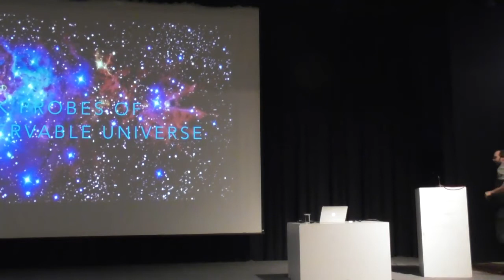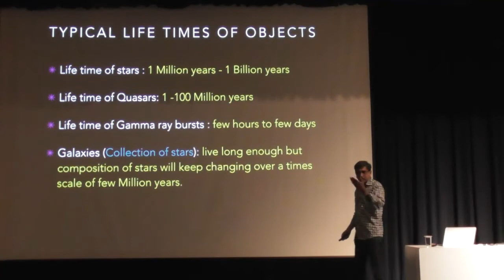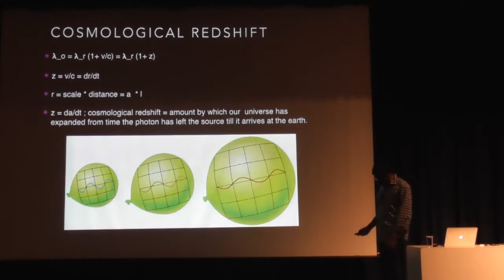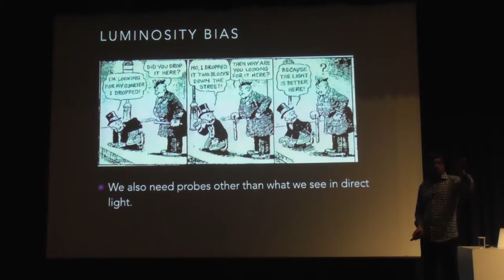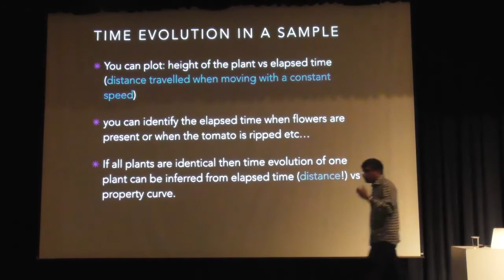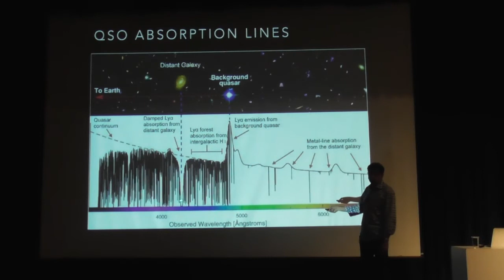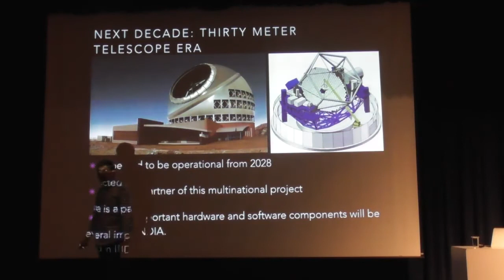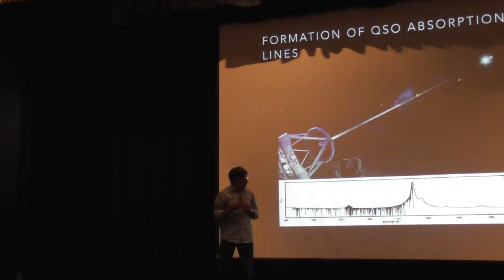Dark Probes of Observable Universe - R. Srianand [12 Dec 2017]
Big-Bang cosmology provides a framework in which one will be able to directly see how our universe evolved over the past several billion years. In particular when we look at very distant objects we actually detect light that has started several billion years back and just about reaching us. In the mean time our universe has expended by several times. Thus distant objects provide useful insights into the physical condition that prevailed at different stages of the universe. In addition, the light while travelling through the space also pick imprints of various gas and dust clouds that are present between us and the distant object. In this talk the speaker will provide a basic framework of big-bang cosmology, and explain how observations of distant objects can be used to understand the origin and evolution of our universe. In particular, various examples will be provided on how to use absorption signatures seen in the spectra of distant object to probe our universe.

Speaker Bio: Prof Raghunathan Srianand is a senior professor in the Inter-University Centre for Astronomy & Astrophysics, Pune. His basic research interest is to probe the universe using various observational tools. In particular: he uses multi-wavelength spectroscopic observations taken using large telescopes across the globe to probe how cold atomic and molecular gas, the basic ingredient to form stars, evolve over cosmic time. His group has played an important role in measuring the temperature of cosmic microwave background at different locations in the distant universe and confirmed one of the basic predictions of the Big-Bang cosmology. The speaker also leads a group that probes whether the fundamental constants that govern various basic interactions in physics remains constant in the distant universe or not by using absorption signature seen in the spectra of distant quasars.